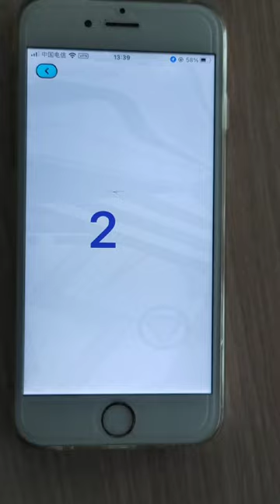MotorN Location permission + move to earn